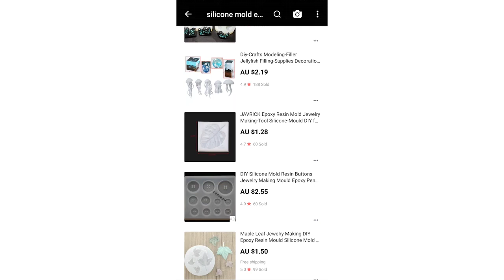에폭시 주얼리의 6가지 놀라운 스타일 | 수지 예술 | 6 Amazing epoxy resin ideas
안녕하세요 친구! 멋진 에폭시 수지 아이디어를 많이 보여드리고 싶습니다. 이것도 할 수 있습니다. 어떤 펜던트가 가장 마음에 드나요? 의견을 작성하십시오.  함께 하자!
다른 DIY 에폭시 수지 아이디어:
⭐️ 특별한 형태가 없는 간단하고 저렴한 아이디어 | 놀라운 DIY 에폭시 수지 펜던트